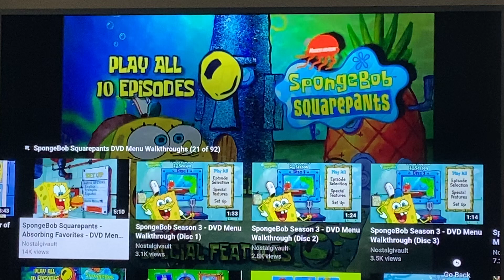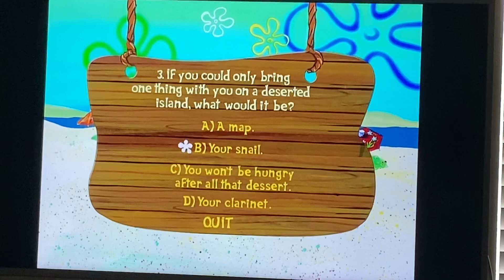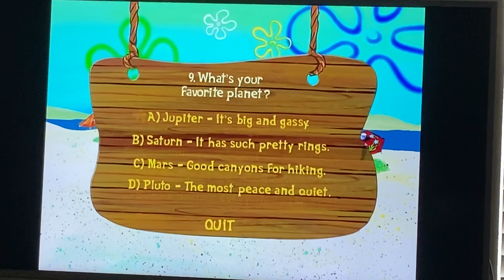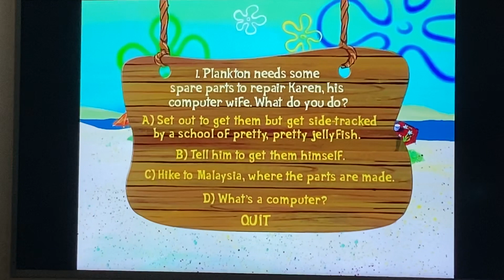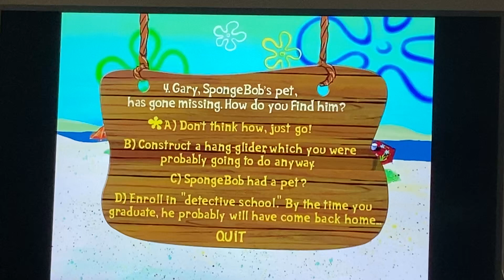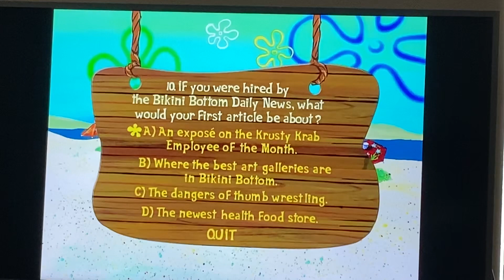Spongebob: Absorbing Favorites DVD Menu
Me Played Bikini Bottom Personality Quiz.